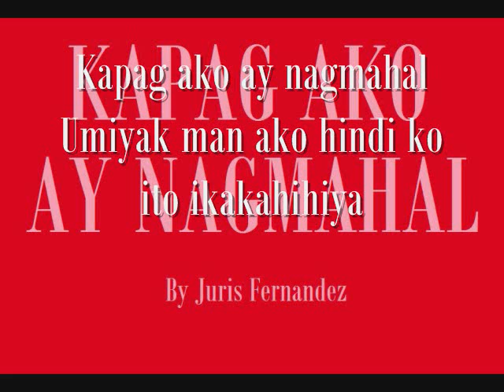Kapag Ako Ay Nagmahal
A love theme song from "Magkaribal" - starring Gretchen Barretto, Derek Ramsey, Bea Alonzo, Angel Aquino, Erich Gonzales, and Enchong Dee